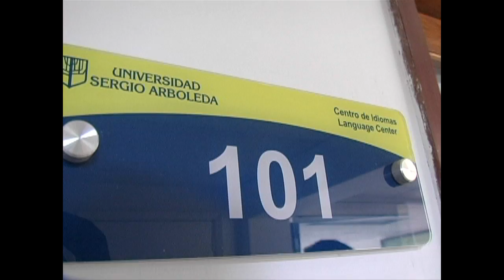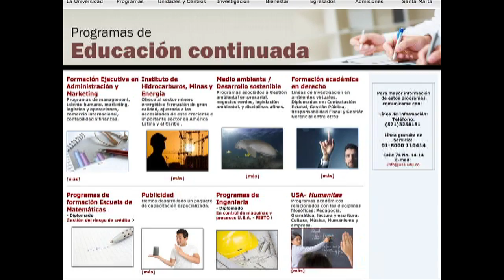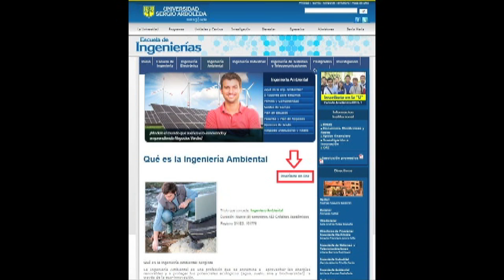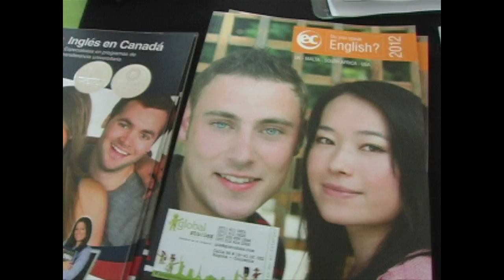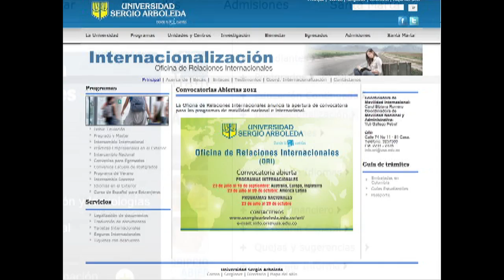La Sergio Informa TV - octubre I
Nuestro noticiero en esta emisión los invita a que conozcan la nueva carrera de Ingeniería Ambiental, que a patir del próximo semestre hará parte de la familia Sergista. Así mismo, una nota sobre la posibilidad que tienen extranjeros de estudiar español en nuestro Centro de Idiomas.

La Universidad cuenta con una nueva herramienta que ahora tienen los estudiantes de Derecho para vivir una audiencia en un aula de clases y para los amantes del automovilismo, nuestro noticiero estuvo en el Colombia GP de la categoría PANAM GP Series en el Autódromo de Tocancipá.